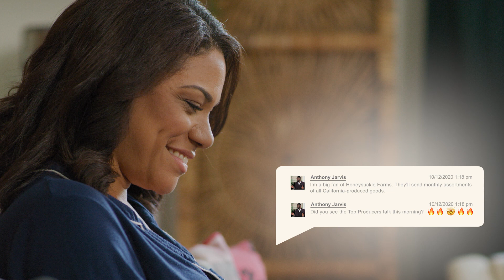REimagine! Real Estate Goes Virtual!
At REimagine! Real Estate Virtual Conference and Expo, you have a front-row seat to watch a full lineup of thought leaders, keynote speakers and other real estate professionals. This is your opportunity to learn firsthand from industry leaders who are ready to push you out of your comfort zone. Join other REALTORS® looking to make new connections, get empowered and exchange ideas — virtually. You don’t want to miss this remarkable three-day virtual event that also includes a virtual exhibit hall. Connect and chat live with sponsors about their latest products and services that will help you grow your business. Best of all, this event is 100% free for all C.A.R. members.